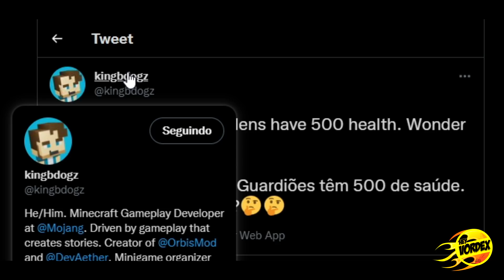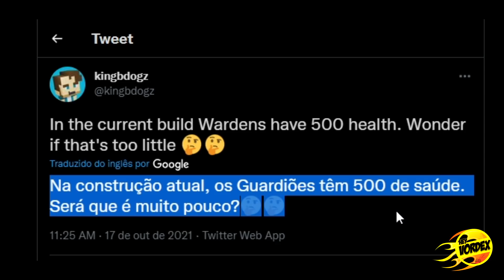10 NOVIDADES REVELADAS PARA O WARDEN NA ATUALIZAÇÃO DO MINECRAFT 1.19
Hey, pessoal!

Neste vídeo vocês vão conferir algumas novidades sobre o mob Warden que será adicionado na atualização do Minecraft 1.19 - The Wild Update.